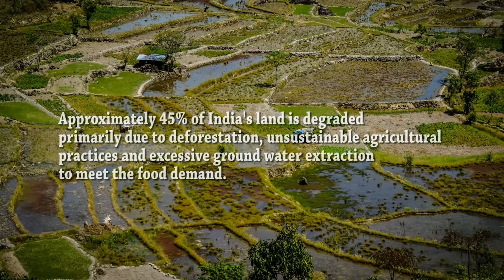WHY WASTE: An INTROSPECTION by W.W.A.COSSIPORE ENGLISH SCHOOL.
A video on wastage of food.